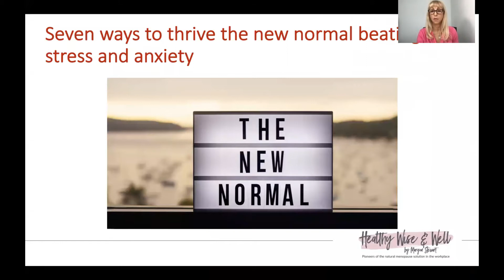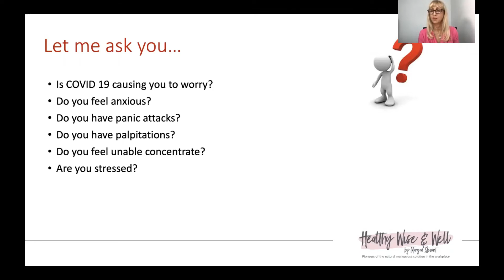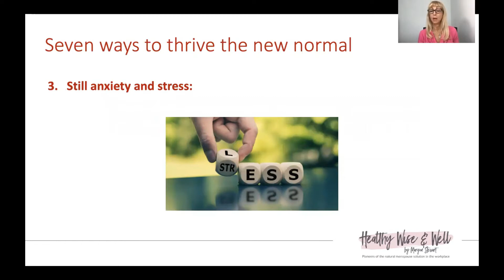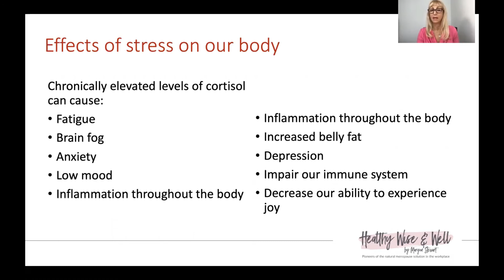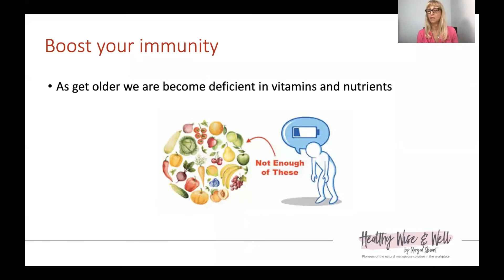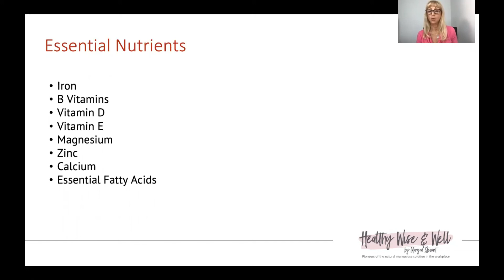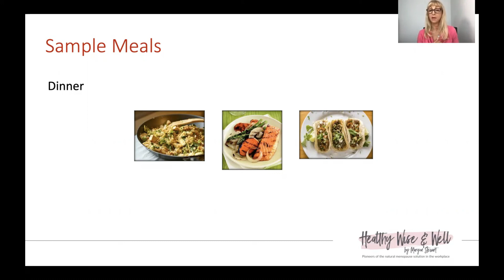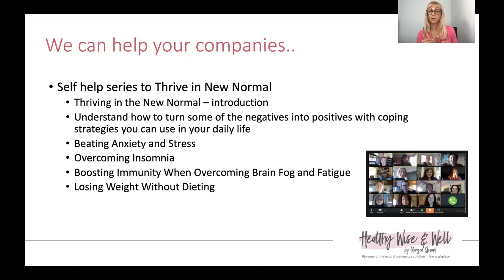Overcoming stress and anxiety Maryon Stewart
Feeling stressed and anxious?

If times were not stressful enough, we are all living in difficult times due to the Coronavirus. The virus has had widespread effect on both physical and mental health. Not only the possibility of developing COVID19 but taking on extra responsibilities. All this is causing more than the average levels of stress and anxiety which is difficult on its own but on top of menopause symptoms can be overwhelming.

A poll last amongst the women in our Facebook group confirmed the fact that stress and anxiety are the top concern.

So, we are here to help you.

My team and I have created a webinar just for you. - Relieving Stress and Anxiety. Here to help and support you with medically researched information and advice. PLUS, there will be top tips to help you feel better.